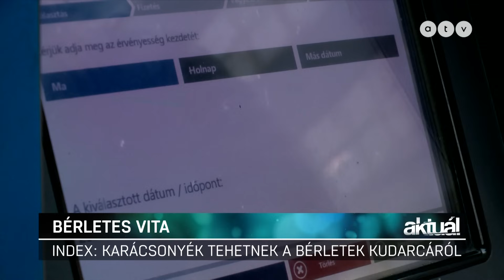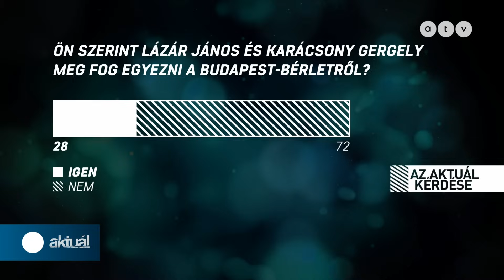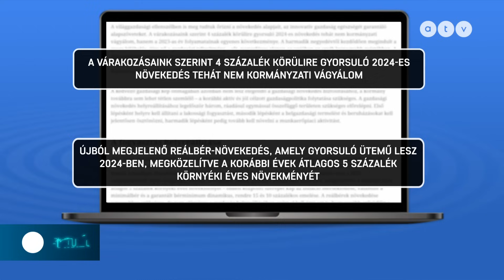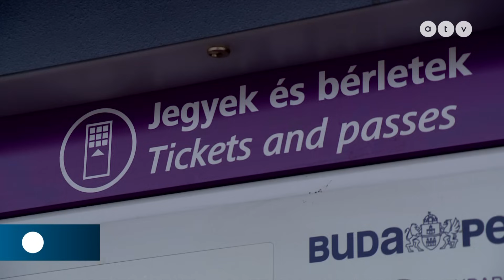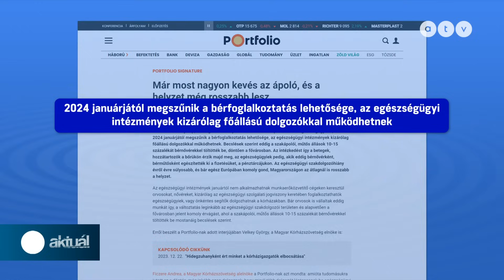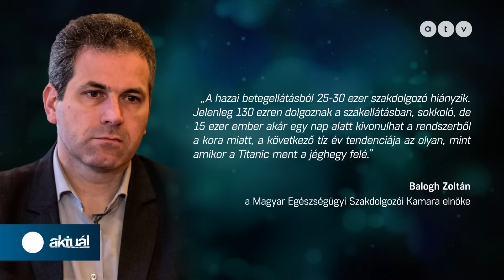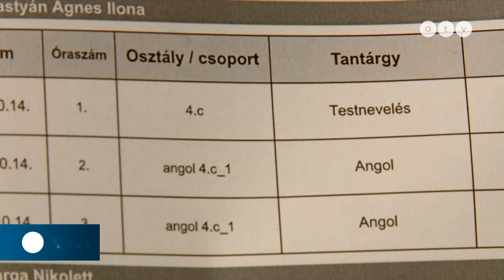Egész kórházi osztályok válhatnak működésképtelenné / Aktuál 2024.01.02.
A TÉMÁK:
● Nagy Márton: 2024 boldogabb és sikeresebb év lesz
● Index: Karácsonyék tehetnek a bérletek kudarcáról
● Sorra vonják ki a bérnővéreket az állami kórházakból
● 24 ezer tanár maradhat ki a béremelésből?

A műsor vendégei: Borgula András, a Gólem Színház vezetője, Gréczy Zsolt, a DK országgyűlési képviselője, Harangozó Gábor, az MSZP alelnöke.